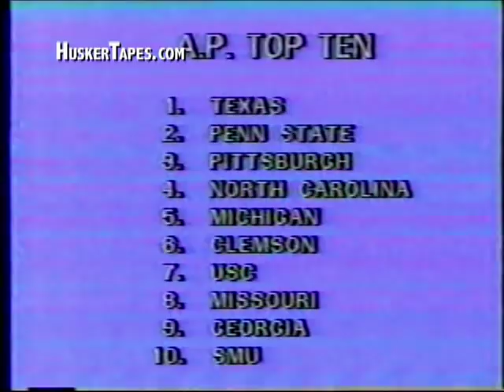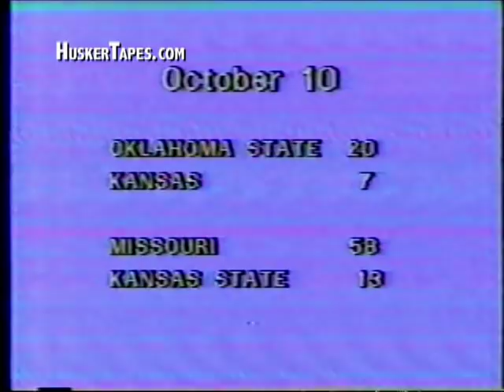1981 Nebraska vs Colorado NETV Part 1 of 6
Here's Part 1 of the NETV Show "Cornhusker Football" co-hosted by Don Gill & John Melton.

In memory of John Melton, who passed away June 8, 2013.